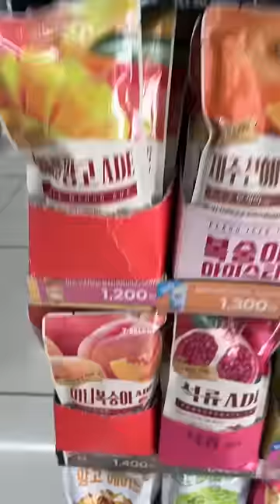Trying Korean Convenience Store *DRINK* 🍑